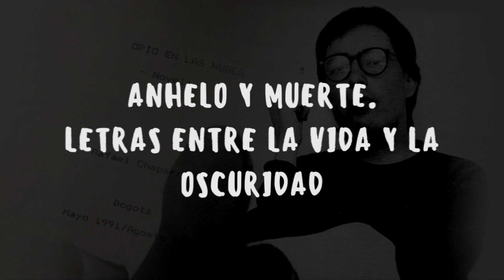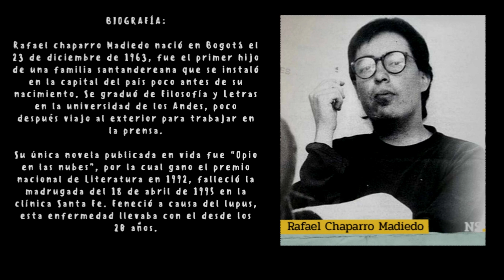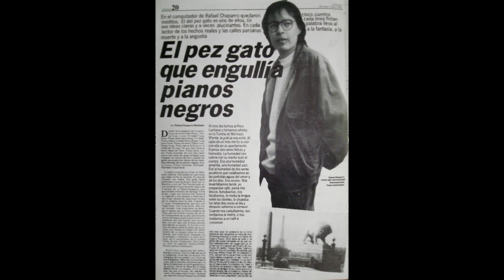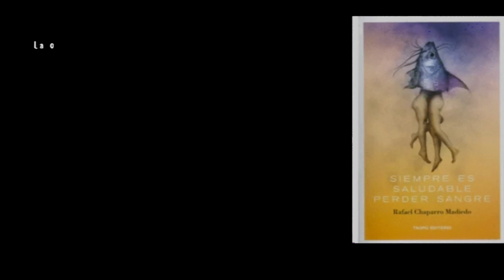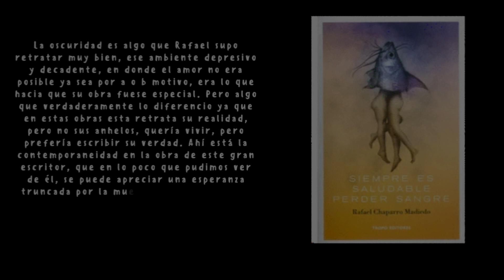Anhelo y muerte, letras entre la vida y la muerte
Trabajo final de literatura contemporanea  sobre el escritor Rafael Chaparro